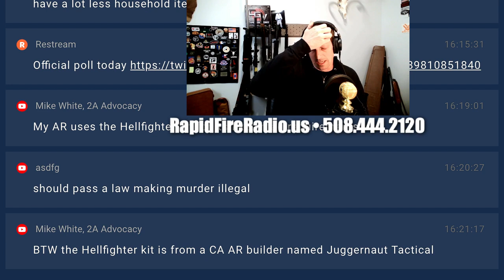Talking about Gun Grabber Utopia on RapidFire, a 2A podcast. We go LIVE 4pm EST on Wednesdays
Join us for RapidFire a talkshow about all things 2ndamendment, guns & selfdefense, we go live everyday Wednesday @4pm EST. Go to RapidFireRadio.us and tune in!